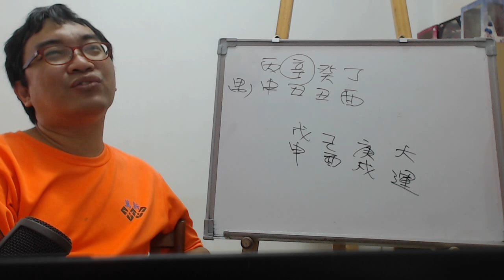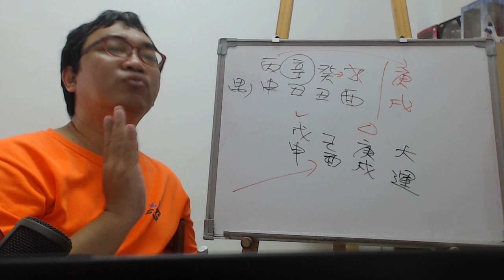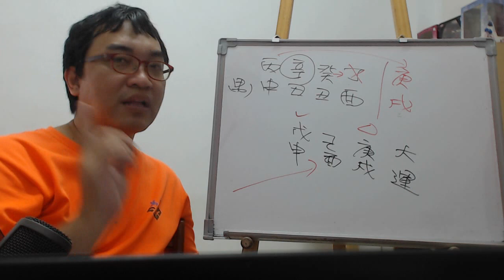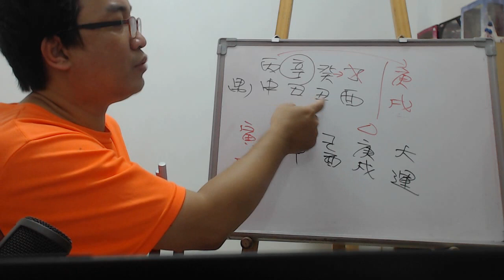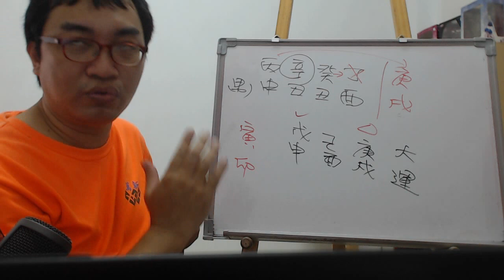八字命理：批命的盲點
批命的盲點：

批命別只是單一點的注意，而是要全盤性的思考。
服務項目(事先預約)
4.八字批命(流年)3600、取名3600、勘宅12000、姓名鑒定500
5.Line：s12860990 微信：s12860990
8.服務地點：高雄市大社區萬金路82-7號(楠梓火車站前的旗楠路一路直走便可看見萬金路)